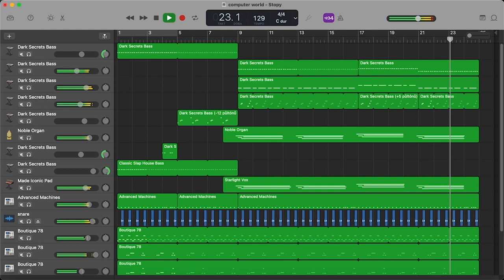Kraftwerk - Computer World/Computerwelt (GarageBand cover)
I can't even express how much I am proud of myself for this cover, I thought that I am not capable of making it, but here I am few hours after uploading this! Enjoy the cover and have a nice day like me!🕺🏻💿